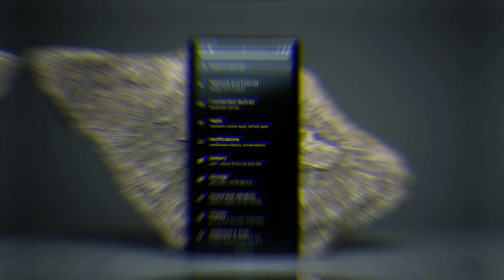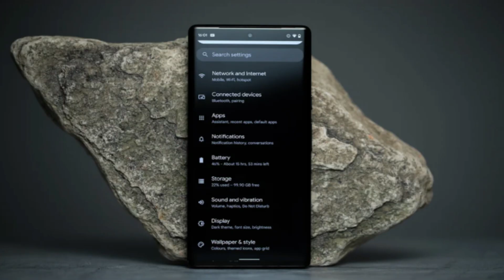Google's premium flagship Pixel 6 Pro | Me 4 Bot